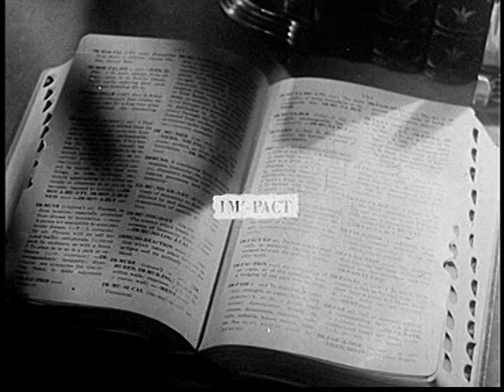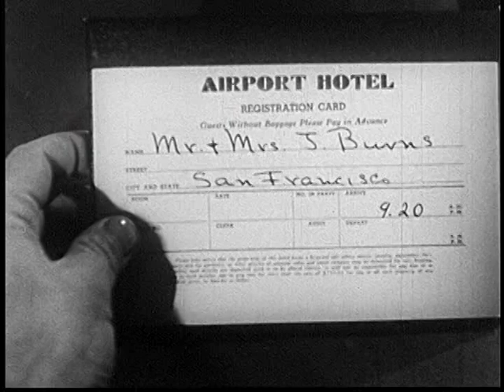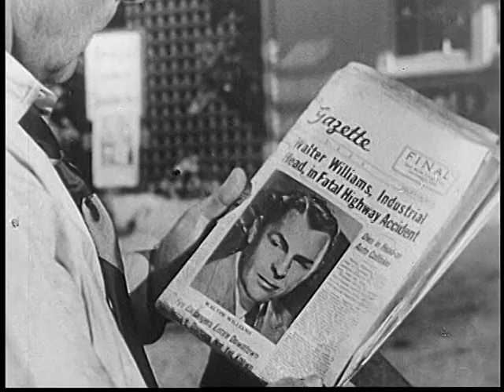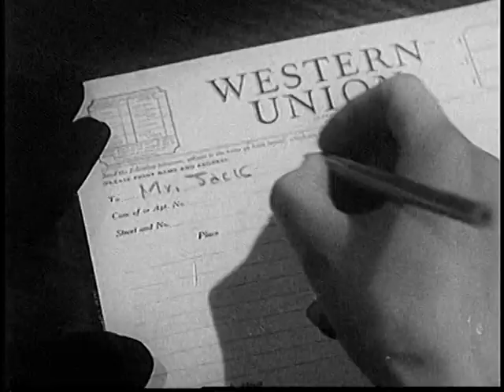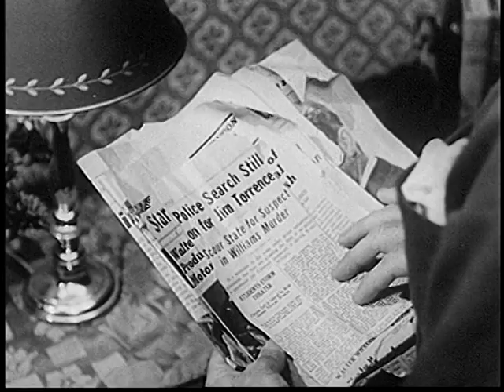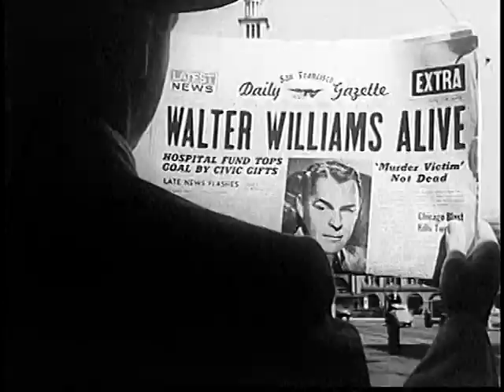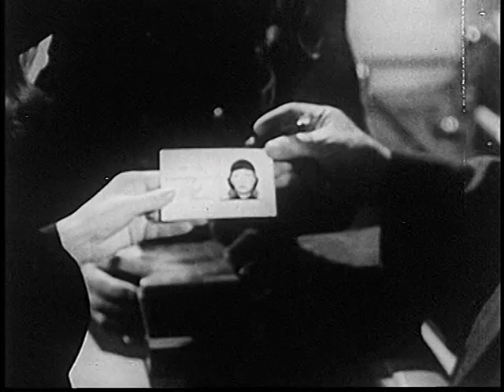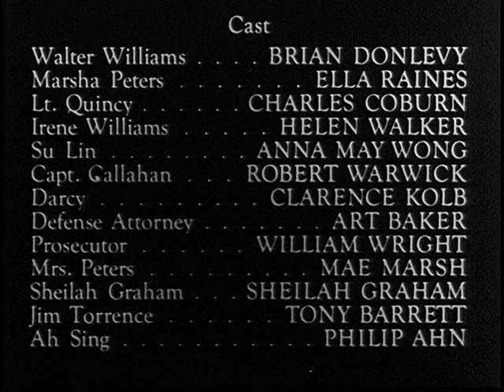Impact (1949)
A unfaithful wife plots with her lover to kill her husband, but the lover is accidentally killed instead. The husband stays in hiding, and lets his wife be charged with conspiracy.